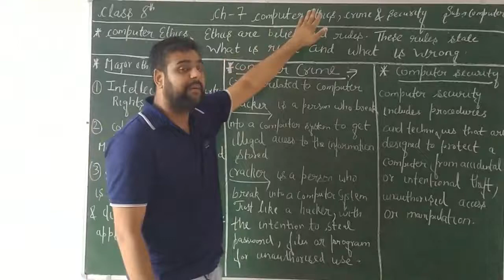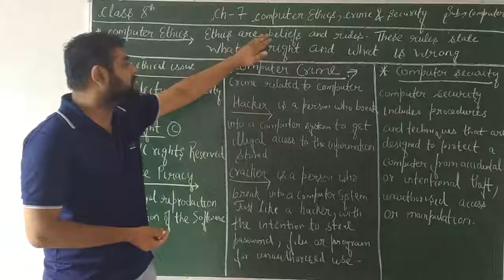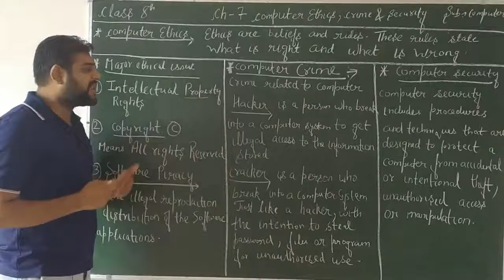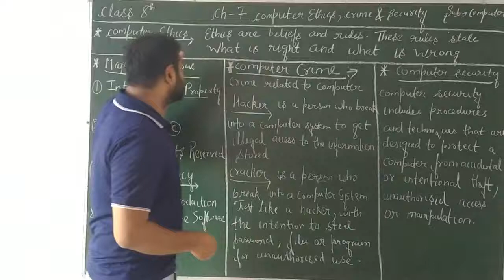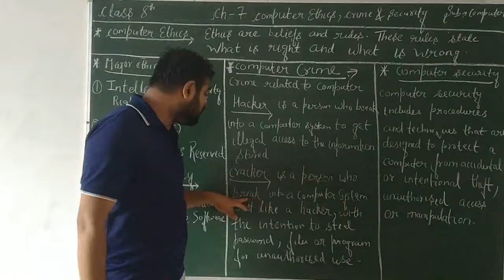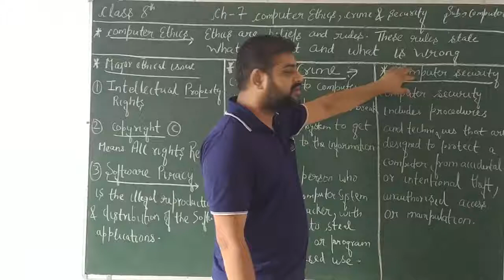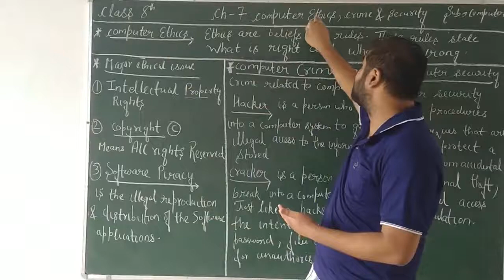Computer Ethics, Crime and Security # Ch-7 # COMPUTER # 8th standard # SGS Milakpur # By KG sir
In this video, Computer Ethics, Crime and Security ( Ch-7 ) of 8th standard COMPUTER has been explained. Keep learning Keep watching.